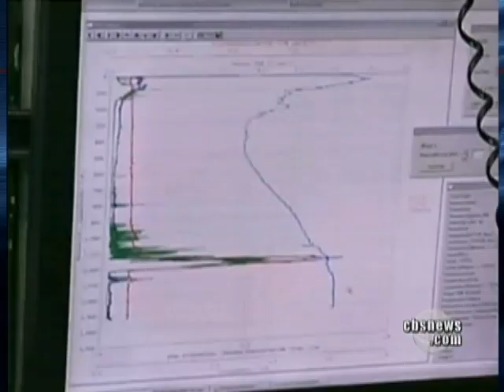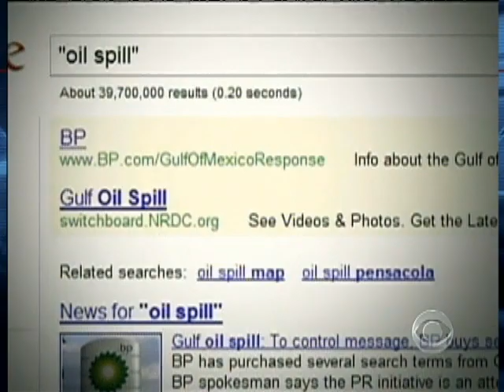How Much Oil Has Leaked?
Despite mounting evidence to the contrary, British Petroleum has consistently denied reports of massive underwater oil plumes in the Gulf of Mexico.  Sharyl Attkisson investigates.